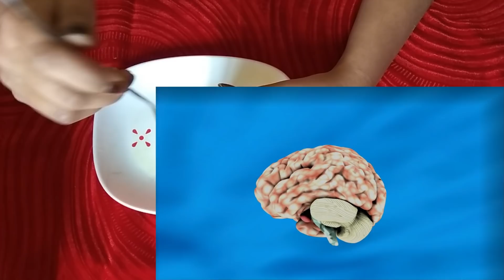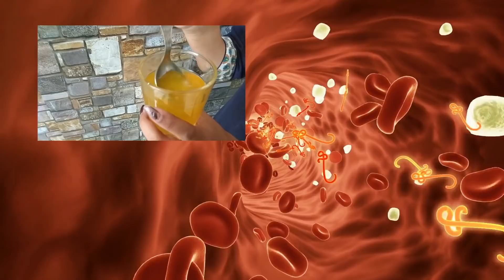ಈ ನೀರನ್ನು ಕುಡಿಯುತ್ತಿದ್ದರೆ ಯಾವ ಕಾಯಿಲೆಗಳು ಬರಲ್ಲ! ಲಕ್ಷಗಟ್ಟಲೆ ದುಡ್ಡು ಉಳಿಯುತ್ತೆ Curry Leaves Tea Kannada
Do you know that Drinking This Curry Leaves Tea Can Offer a Lots of Health Benefits?

ಹಾಯ್ ಫ್ರೆಂಡ್ಸ್, ಇವತ್ತಿನ ವಿಡಿಯೋದಲ್ಲಿ ನಾನು ಶೇರ್ ಮಾಡ್ತಾ ಇರುವ ವಿಷಯ ಬಂದು ಕರಿಬೇವಿನ ಉಪಯೋಗಗಳು ಹಾಗೆ ಕರಿಬೇವಿನ ಕಷಾಯದ ಬಗ್ಗೆ. ನಮಗೆ ಪ್ರಕೃತಿ ಕೊಟ್ಟಿರುವ ಎಷ್ಟು ಅದ್ಭುತ ಗಿಡಗಳಲ್ಲಿ ಕರಿಬೇವಿನ ಗಿಡ ಸಹ ಒಂದಾಗಿದೆ. ಈ ಗಿಡದ ಸುವಾಸನೆ ಬೇರೆಯಾಗಿರುತ್ತದೆ. ಈ ಗಿಡದ ಎಲೆಗಳಲ್ಲಿ ತುಂಬಾನೇ ಔಷಧಿ ಗುಣಗಳಿವೆ. ಈ ಗಿಡದ ಉಪಯೋಗಗಳು ಅಷ್ಟಿಷ್ಟಲ್ಲ. ಈ ಗಿಡದಿಂದ ಬರುವ ಗಾಳಿ ಸುತ್ತಮುತ್ತ ಇರುವ  ವಿಷ ಗಾಳಿಯನ್ನು ತೆಗೆದು ಹಾಕಿ ಒಳ್ಳೆಯ ಗಾಳಿಯನ್ನು ನೀಡುತ್ತದೆ. ಈ ಎಲೆಗಳಲ್ಲಿ ಐರನ್, ಕ್ಯಾಲ್ಶಿಯಂ  ಹೆಚ್ಚಾಗಿದೆ. ಈ ಗಿಡದ ಎಲೆಗಳನ್ನು ಉಪಯೋಗಿಸಿಕೊಂಡು ಹೇಗೆ ಕಷಾಯ ಮಾಡಿಕೊಳ್ಳಬೇಕು ಅಂತ ಈ ವಿಡಿಯೋದಲ್ಲಿ ವಿವರವಾಗಿ ಹೇಳಿದ್ದೇನೆ. ಒಂದು ಬಾರಿ ನಮ್ಮ ಚಾನಲನ್ನು ವೀಕ್ಷಿಸಿ ಮಾಹಿತಿಯನ್ನು ತಿಳಿದುಕೊಳ್ಳಿ ಧನ್ಯವಾದಗಳು.

Curry Leaf Plant is one of the Most Wonderful Plants that Nature has given us. The flavor of this plant is different and Awesome. The leaves of this plant have many medicinal properties. The air from this plant removes the surrounding toxins and provides us good air if we keep in our garden. Iron and calcium are high in these leaves. I have explained in detail in this video how to use this Curry Leaves to clear many of our Health Problems. So, Don't miss it to watch this video till the end. Thank you. Coordially Sowmya